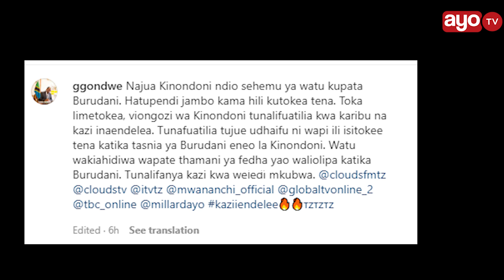HARMONIZE ADAIWA KUMTOA KIZZ DANIEL POLISI, DC AINGILIA KATI "WATU WAKIAHIDIWA WAPATE FEDHA ZAO"